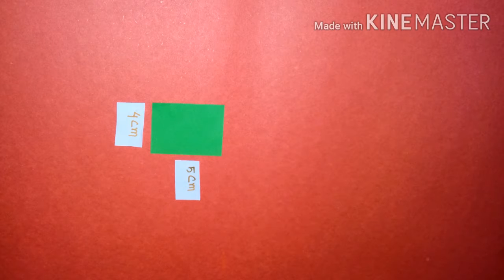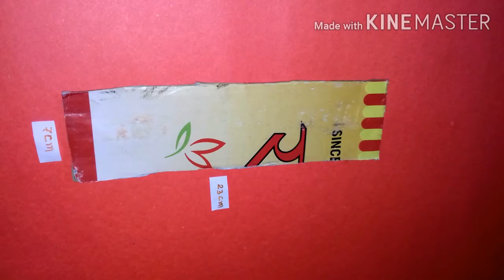Easy paper flower making || paper flower vase || Simple Hand Crafts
Easy paper flower making || paper flower vase ||
Easy paper flower rose making
Easy paper vase flower making
Easy flower making with paper
Easy vase making with paper
Simple Hand Crafts

Materials:
Paper
Glue
Glue gun
Pearl
Cardboard
Mirror
Threads spool
Sponge